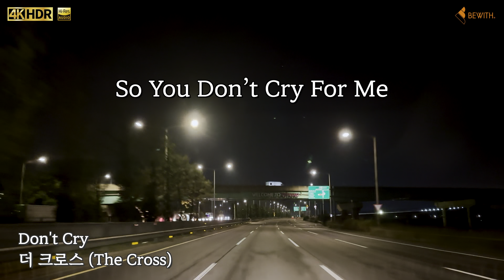더 크로스 (The Cross) - Don't Cry (가사포함)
Recording : SONY PCM-D10  24bit 192kHz
Camera : iPhone 14 Pro MAX 4K 60FPS Dolby Vision

Head Unit : MM-1D Sunrise
Processor : STATE A6R
Amplifier : Accurate A-110SⅡ × 6
Speaker : ConfidenceⅢ C-50Ⅲ K Tweeter,